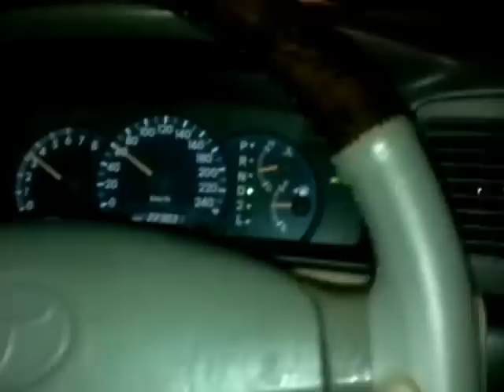over speed Flash ksa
Speed Camera Ki BAja Di Ajj :D ;) Number Plate Utar ke :D :D